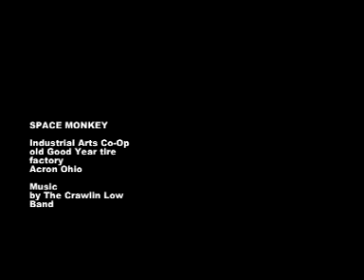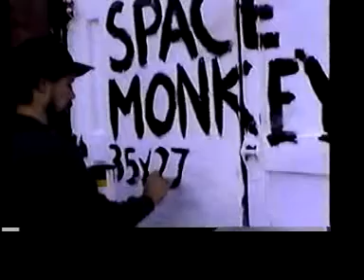Space Monkey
Acron Ohio Art Intilation